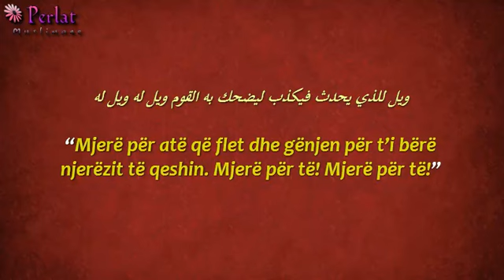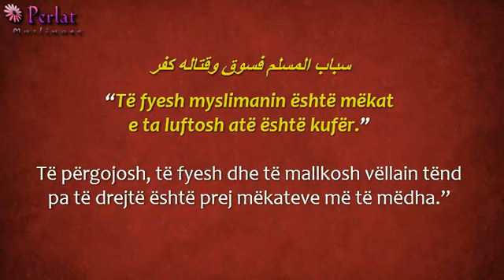Kujdes nga fyerjet, shpifjet dhe mallkimet- Bin Baz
Nga Imam Abdul-Aziz bin Abdallah bin Baz (Allahu e mëshiroftë!)

Pyetje: "Ka njerëz që flasin fjalë të pahijshme. Unë i kam këshilluar ata, por ata thonë se po bëjnë shaka. Çfarë t'ju themi atyre?"
Përgjigje: "Thuaju atyre se nuk është e lejuar për të bërë shaka me fjalë të ndaluara. Është e detyrueshme që fjalët të jenë hallall dhe ajo gjë të mos ndodhë shpesh. Është e ndaluar të bëhet shaka me mallkim, shpifje, fyerje apo me gënjeshtra. Profeti صلى الله عليه وسلم ka thënë:
ويل للذي يحدث فيكذب ليضحك به القوم ويل له ويل له
"Mjerë për atë që flet dhe gënjen për t'i bërë njerëzit të qeshin. Mjerë për të! Mjerë për të!"
Gjithashtu Profeti صلى الله عليه وسلم ka thënë:
من لعن مؤمنا فهو كقتله
"Të mallkosh besimtarin është sikurse ta vrasësh atë."
Ky është një kërcënim i ashpër. Ndërsa në një hadith tjetër Profeti صلى الله عليه وسلم ka thënë:
سباب المسلم فسوق وقتاله كفر
"Të fyesh myslimanin është mëkat e ta luftosh atë është kufër."
Të përgojosh, të fyesh dhe të mallkosh vëllanë tënd pa të drejtë është prej mëkateve më të mëdha."